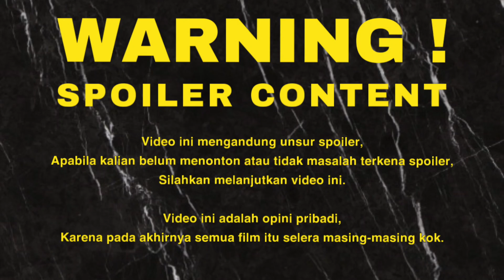Review THE HUNT (2020) - Film Thriller Yang Agak Ngelawak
Twelve strangers wake up in a clearing. They don't know where they are -- or how they got there. In the shadow of a dark internet conspiracy theory, ruthless elitists gather at a remote location to hunt humans for sport. But their master plan is about to be derailed when one of the hunted, Crystal, turns the tables on her pursuers.